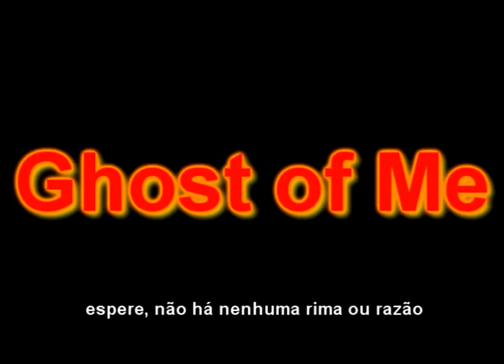Ghost of Me